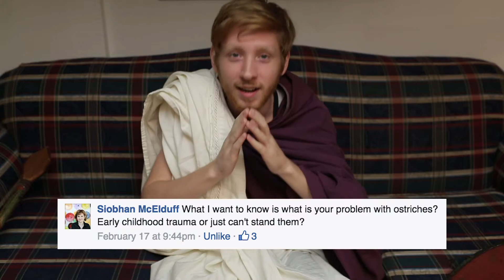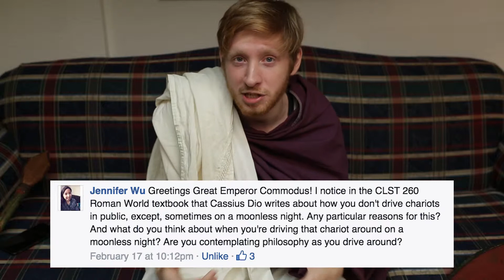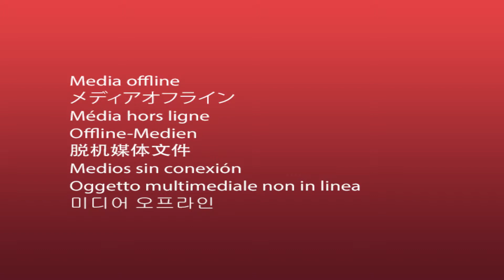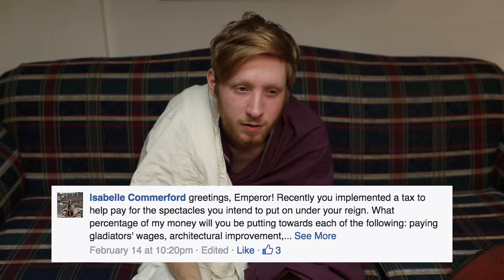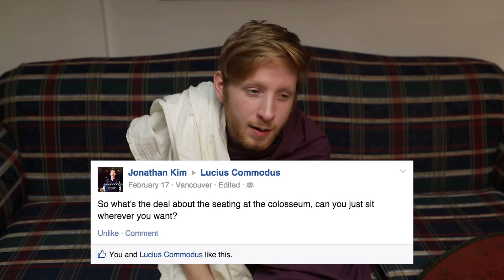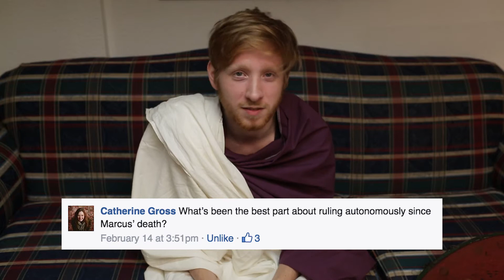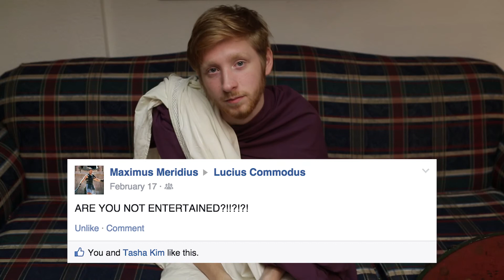ASK COMMODUS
WOOHOO!!! IT'S HERE!!! Thank you all for submitting your questions!